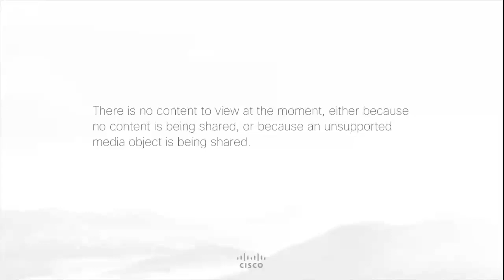Lecture 18 Hiring Manager Questions